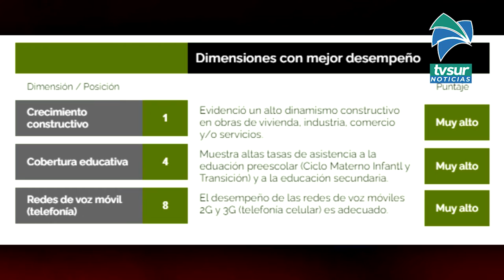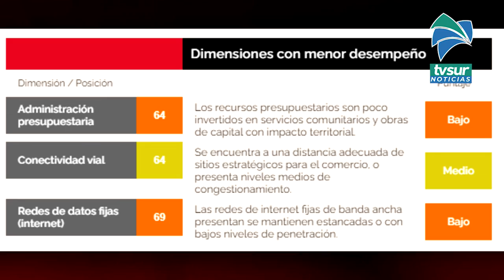Pérez Zeledón se ubica en la posición 21 en el Índice de Competitividad Nacional